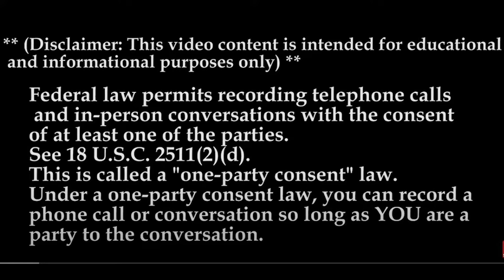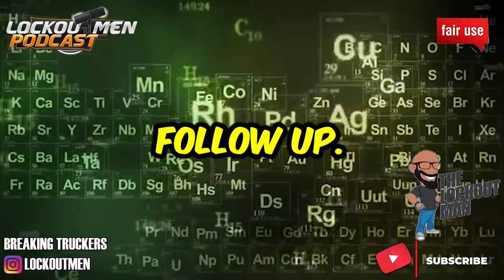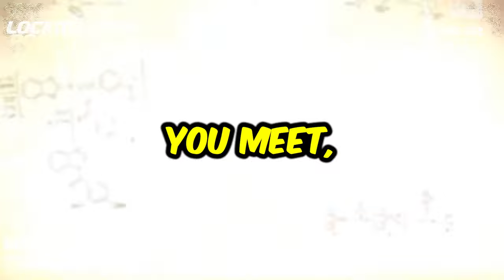MARTIN BOWER, MEGA TRANS, MN89 MTC SAP24 | The Recruiter Call Channel ☎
In Today’s Episode: Were cold calling trucking companies to see what is their drug screening process as well as to see if they also accept S.A.P. (Substance Abuse Professional) drivers

0:00
0:40 Martin-Brower SAP; NO DRUG; U
1:46 MEGA TRANS SAP; NO DRUG; U
2:17 MN89 SAP; NO DRUG; U
2:56 LTI SAP; NO DRUG; U